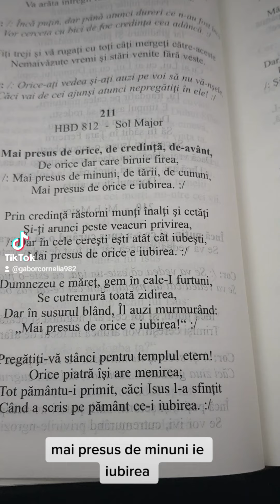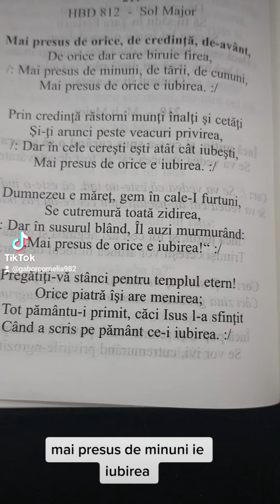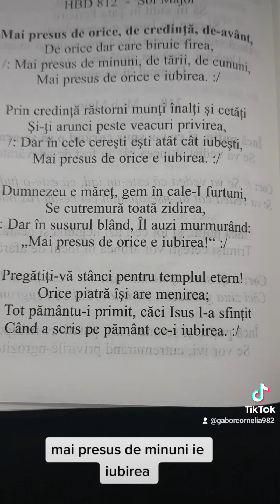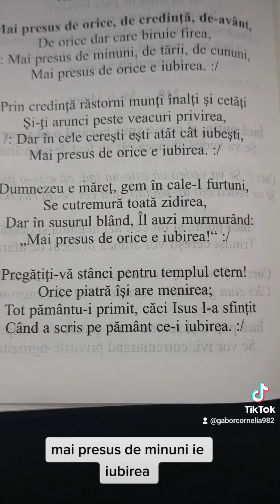mai presus de orice, mai presus de minuni ie iubirea de Dumnzeu.